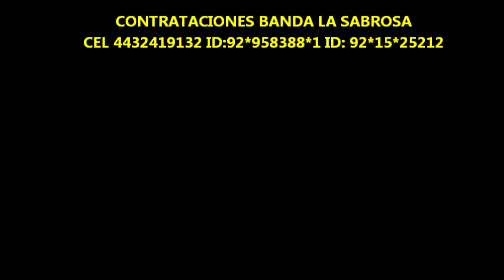BANDA SABROSA DE MORELIA CONTRATACIONES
CONTRATACIONES AL CEL 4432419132  ID:92*15*25212
BANDA SABROSA DE MORELIA LA ORIGIAL EL LIMON LAS MEJORES BANDAS DE MORELIA